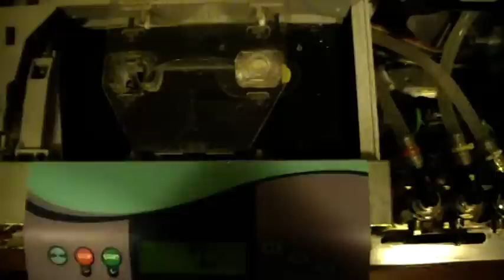Briot Accura CX lens edger - Lens scanning ( supra frame )